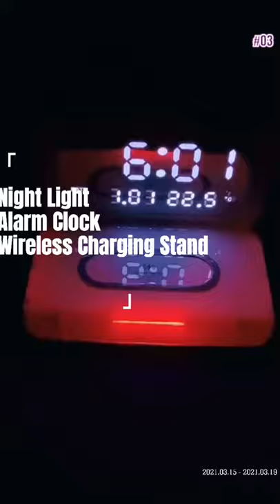Night light wireless charging stand with alarm clock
About us:
Brand: Loowoko